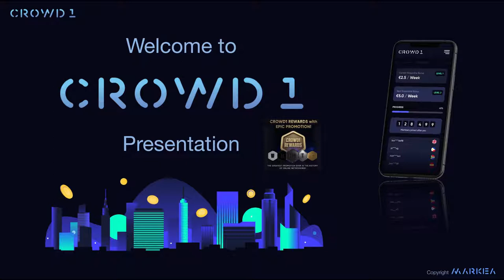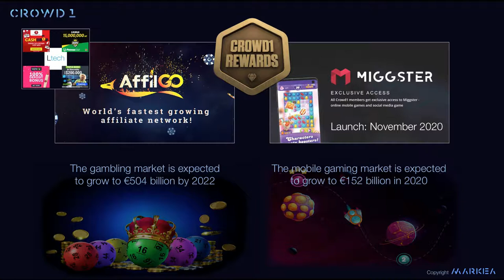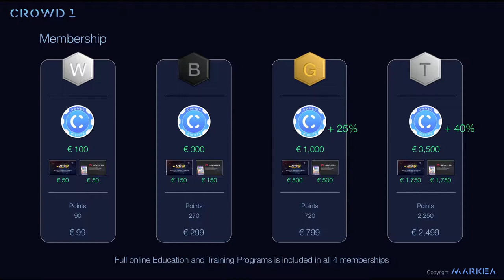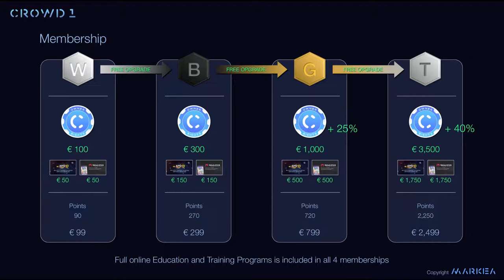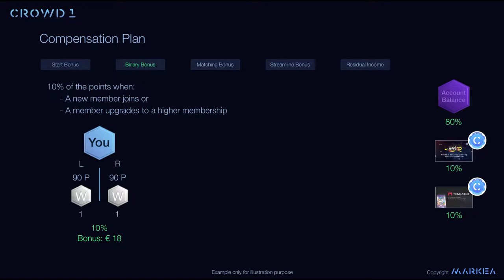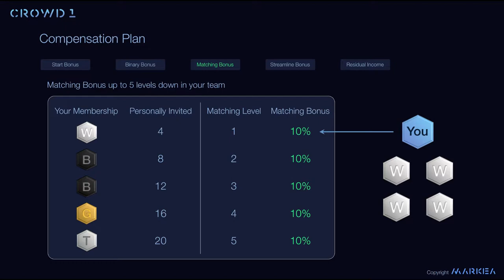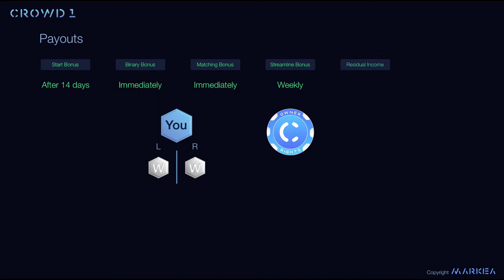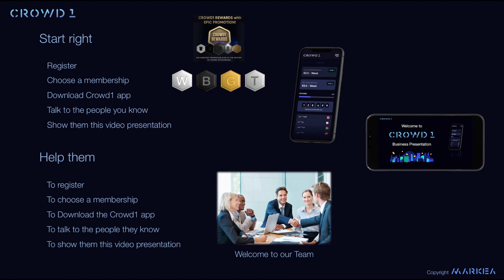CROWD1 prezentacija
VISOKO - PROFITABILNA KOMPANIJA CROWD1
Kompanija CROWD1 je digitalna platforma koja povezuje eksplataciju - potrošnju i potražnju u domenu komjuterskih softvera kako za igrice na mobilnim telefonima tako ,  i  za  softvere za kladionice koji se iznajmljuju širom Sveta. Inače pomenuti softveri predstavljaju najprofitabilniju opciju u Mobilnoj telefoniji, koja sama po sebi nema konkurenciju kod sticanja ekstraprofita!
Detaljna istraživanja pokazuju,da sve to jako zanimljivo izgleda, jer se automatski dobijaju vlasničke akcije u celokupnoj kompaniji i pored ostalih bonusa, koje ostvaruju oni koji aktivno razvijaju biznis.
 Postoje 3 vrste DOBITI:
1. Dobit od svakog učlanjenog u sistem Crowd1 (bilo da ste ga lično uveli u CROWD1 ili ga je uvela Vaša linija)
2. Dobit iz dividendi na osnovu vlasničkih akcija, koje se isplaćuju jednom mesečno.
3. Dobit iz pasivnog udela u dividendama, kojima se povećava količina naših vlasničkih akcija jednom nedeljno i rastu svake nedelje.
Konkretno, postoje 4 osvnovna paketa:

Beli:               99e (donosi 100e vlasničkih akcija)
Crni:             299e (donosi 300e vlasničkih akcija)
Zlatni:           799e (donosi 1.000e vlasničkih akcija)
Titanijum:  2.499e (donosi 3.500e vlasničkih akcija)

Količina tih akcija kao što je već pomenuto, raste iz nedelje u nedelju (na osnovu prve pomenute dividende), a i njihova cena pored toga raste.
Postoji grafikon rasta i može se videti koji je rast cena akcija. Oko sredine juna se očekuje izlazak na berzu gde će, ko hoće, moći trgovati svojim akcijama u svakom trenutku, pošto će biti velika potražnja za njima.
Druga vrsta dividende je u kešu, i prva takva dividenda će biti isplaćena 18.og maja za sve one koji imaju neki paket do 24-og aprila. Sledeća dividenda je 18.og juna i tako dalje, svaki mesec ide isplata tih dividendi doživotno.
A evo i o samoj kompaniji, koja je u aprilu već prešla 3,5 miliona članova.
Poslovni model CROWD1 kompanije - Crowd1 ne nudi fizičke produkte, već posluje iz Nemačke,Švedske i par zemalja  sa Dalekog Istoka,koje su vlasnici Projekta.
Novi korisnici Crowd1 ulaze, preko kupljenih edukativnih paketa, u raspodelu dobitaka iz svega toga i postaju, na taj način i suvlasnici kompanije.

Kompanija je podeljena na dve zasebne firme:
AFFIGO  se bavi i sektorom za odrasle, kao što su,softveri za sportske kladionice.
Dobit iz tih aktivnosti se vraća korisnicima Crowd1 na razne načine i mi dobijamo svoj udeo od ukupne zarade.
MIGGSTER je platforma za softvere za mobilne igrice i više je namenjena mlađoj
populaciji (na stotine i stotine miliona igrica je u upotrebi godišnje)
I tu se generiše finansijska dobit, što preko reklama, što preko potrebe igrača za različite plaćene dodatke i nadogradnje odredjenih programa.
Mi kao članovi Crowd1 ne moramo bilo šta da igramo.
 Treba napomenuti da u nekim zemljama Afrike i Azije čitave grupe sajtova i platformi postaju kolektivni članovi Crowd1 ili ulaze u ozbiljnu poslovnu saradnju, tako da vrednost naših vlasničkih prava raste ponekad i više puta nedeljno.

U sistem Crown1 ulaze najveće svetske kompanije Booking.com i mnoge druge, sve kompanije imaju obavezu da se u njima troši u bonus poenima koji se zarađuju u sistemu Crown1, 10BP = 1€
trenutno 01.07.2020. preko 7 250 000  korisnika.